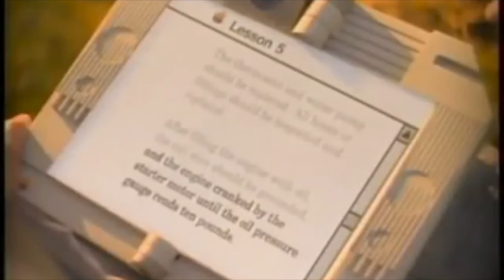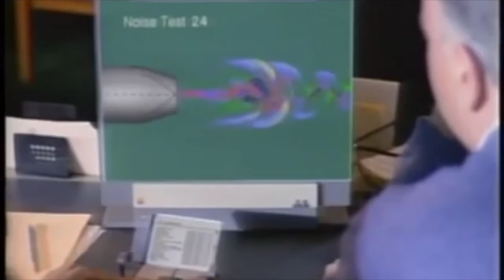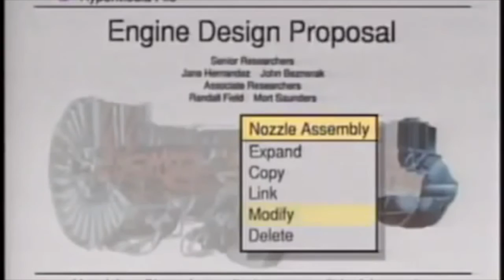Voice First Computing: Knowledge Navigator—Implications Apple, 1988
Knowledge Navigator is a research project of the late 1980s at Apple Computer that produced not just the famous Knowledge Navigator concept videos but a set of almost unknown additional short vison clips.  This is a segment of the “Implications” segment from 1988 featuring Steve Wozniak talking about Voice First computers decades before Siri.